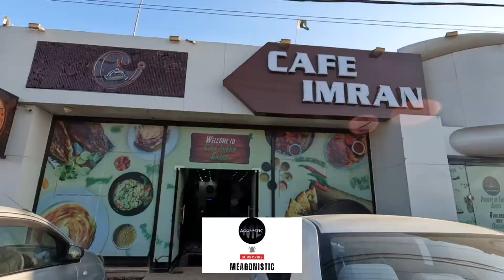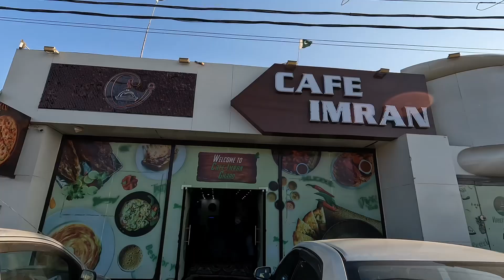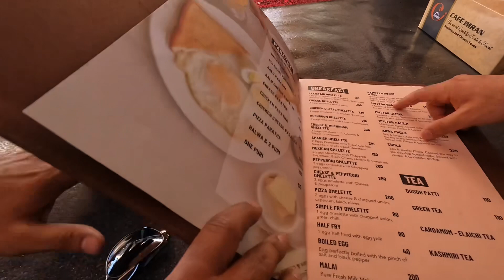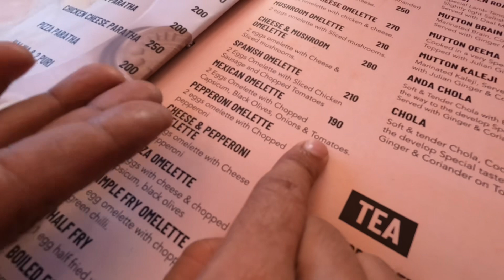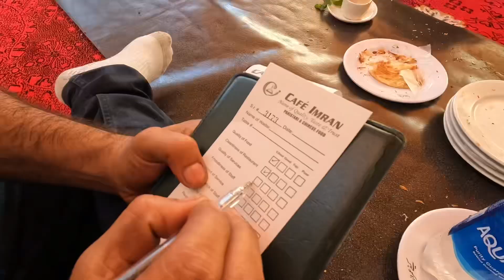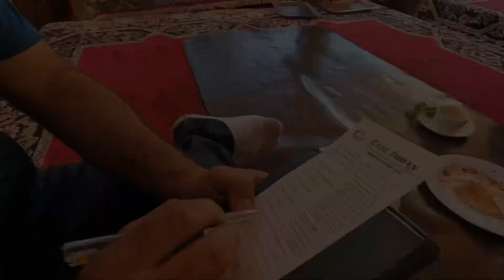Cafe Imran Gharo Visit | Long Ride to Gharo| Food Review | Labour day Holiday | Weekend Vibes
Assalam o Alaikum, everybody. We utilise our Labour day holiday by going to Cafe Imran by Motorcycle at Gharo, Sindh
70 KM away from our home.
We Enjoyed our long ride, a good place to have breakfast there. Must visit, eat and enjoy.